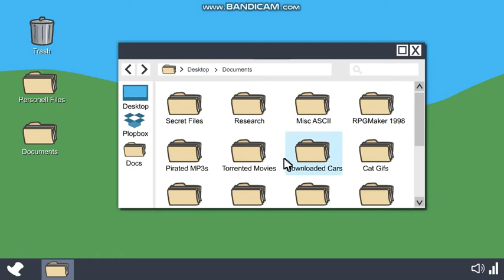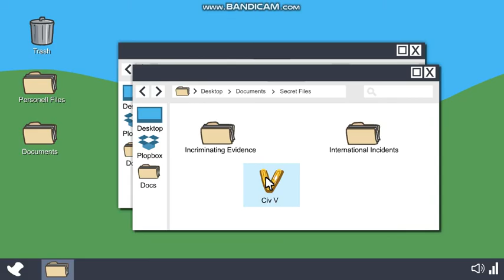The Henry Stickmin Collection #2